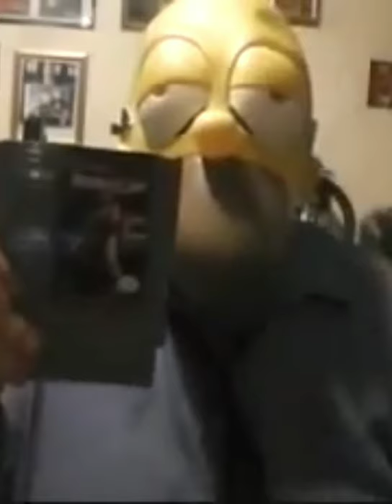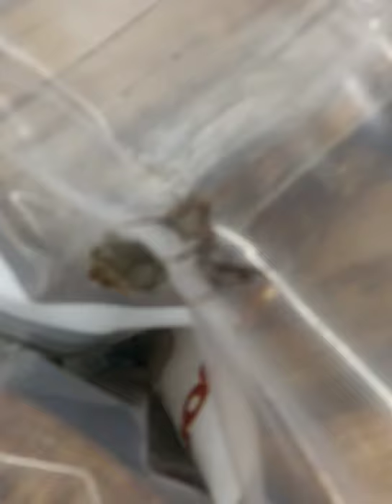End of the Bird Trilogy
Boehm and bird... fight forever.